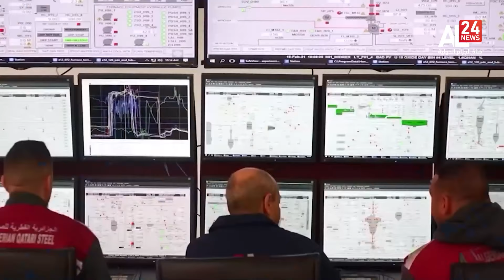النشرة الاقتصادية | 10.30| 28-04-2024